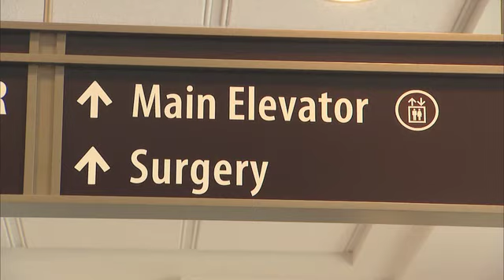Interventional Platform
Elmhurst Memorial Hospital's second floor interventional platform places all of the procedural areas on the same floor to maximize efficiency and flexibility. Whenever possible, related services have been strategically grouped together to further improve efficiency.